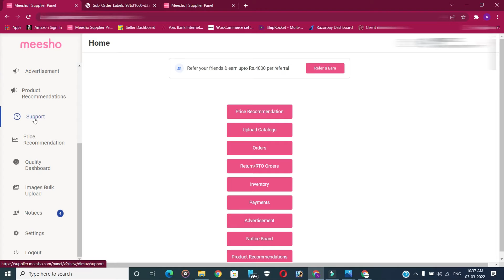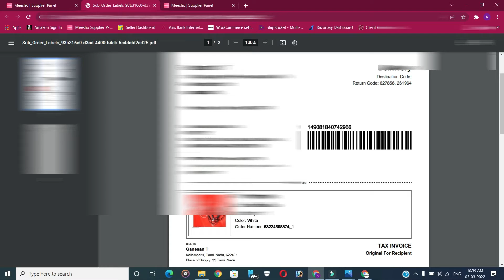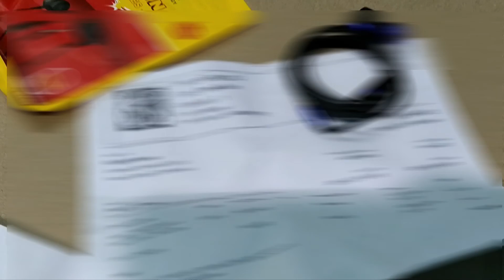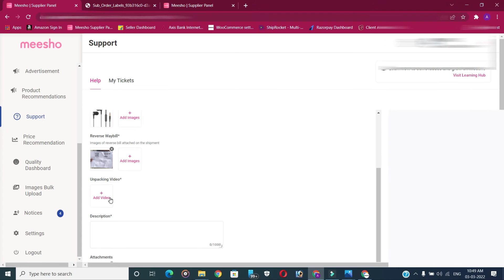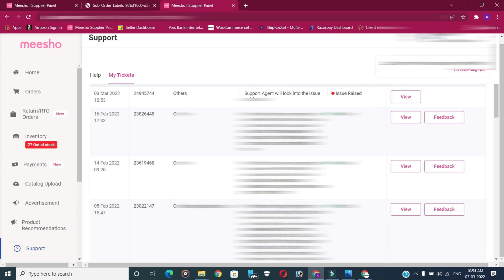How to receive refund wrong return in meesho in Tamil | i have received wrong return meesho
நீங்கள் meesho supplier panel இல் கணக்கு தொடங்கி வியாபாரம் செய்ய விரும்பினால் கீழே உள்ள  Link ஐ Click செய்து உங்கள் வியாபாரத்தை தொடங்கலாம்

how to sell on meesho
how to sell your products on meesho
meesho
how to earn money from meesho app
how to sell products in meesho
how to sell on meesho app
sell cloth on meesho
become meesho seller
how to sell product on meesho
meesho supply for resellers
meesho tamil
meesho in tamil
how to use meesho app in tamil
meesho app tamil
how to use meesho app
meesho app in tamil
how to sell in meesho
meesho reselling app tamil
Tech Galata
Meesho seller registration
How to start selling on Meesho
Meesho seller guide
Meesho seller tutorial
Meesho selling tips
Earning on Meesho
Meesho business setup
Online selling with Meesho
Product listing on Meesho
Meesho catalog management
Promoting Meesho products
Customer inquiries on Meesho
Meesho e-commerce
Selling from home with Meesho
Meesho side hustle
Meesho entrepreneurship
Meesho startup guide
Work from home with Meesho
Meesho earning potential